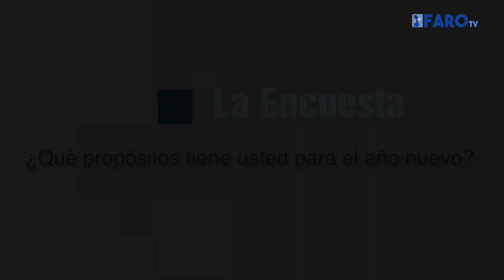La Encuesta ¿Qué propósitos tiene usted para el año nuevo?